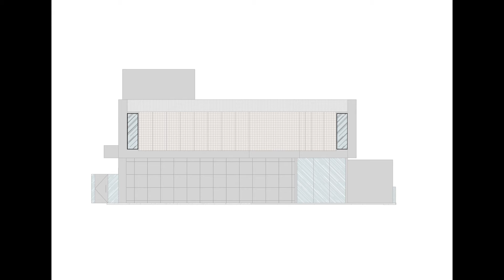"House of Vision: Creating Memories in Casa do Olhar"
The Casa do Olhar, signed by Tati Tavares and Alex Dalcin, is located in Goiânia/GO, and was created for a young couple who are starting their family. They are lovers of social life, love receiving friends and family, and value every shared moment. Therefore, they were looking for a house that was not just a shelter, but a place where they could live new experiences and create memories.

The corner plot presented a challenge, as its best view faces the West, which means a direct and intense exposure to the afternoon sun. Thus, it was necessary to create a space that was bright and welcoming, but also offered thermal comfort during the hottest hours of the day.

On the lower floor, the solution was to create an area with a lower ceiling height on the perimeter of the house and a higher ceiling height in the internal area. In the portion between these ceiling heights, a muxarabi was created. In this way, we have a barrier that blocks direct sunlight, without preventing abundant lighting and without obstructing the view.

On the upper floor, for the intimate area, movable latticed panels were used in the external area and Venetian blinds in the internal area. In this way, we have three opening options: closed blinds, completely blocking the sun; open blinds and closed panels, allowing lighting but maintaining privacy; and open blinds and panels, allowing a complete view.

As the name itself suggests, Casa do Olhar was conceived entirely thinking of its privileged view, and therefore, it was necessary to have the minimum possible visual barriers. That is why we sought large spans with few pillars and used beams and prestressed slabs as a constructive solution. The absence of walls also created difficulty in positioning the air conditioners, so it was necessary to lower some internal ceiling heights to install a central cooling system with grilles.

The result was a cozy house that challenges the limits of internal and external and allows a full view of its surroundings with thermal comfort throughout the day.

Kindly send an email to receive the architectural plan with detailed dimensions.